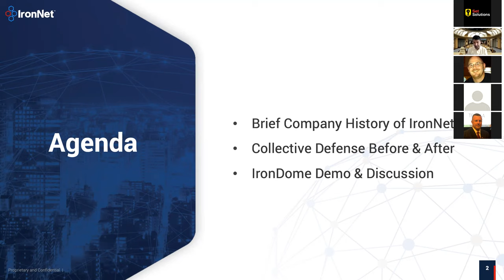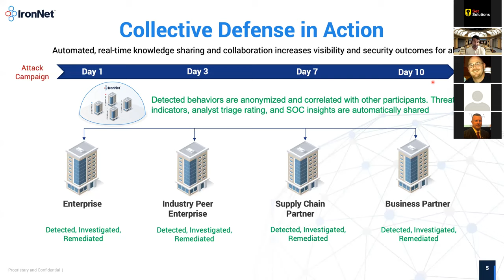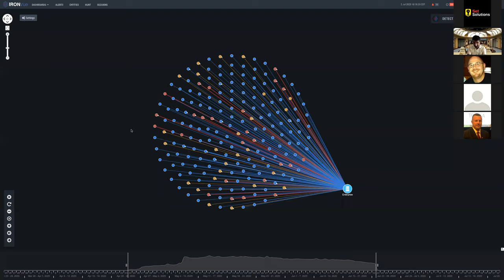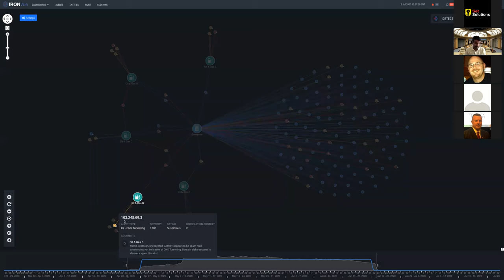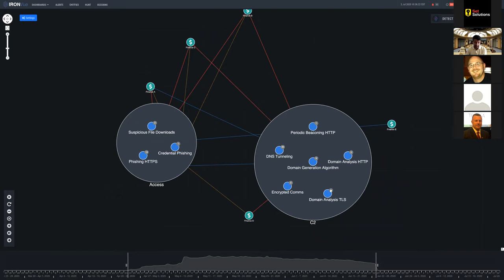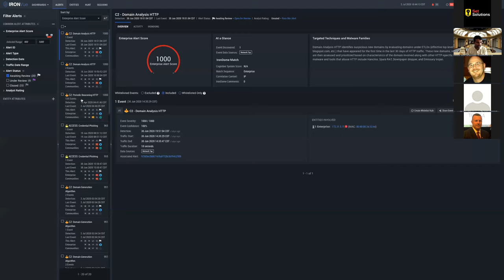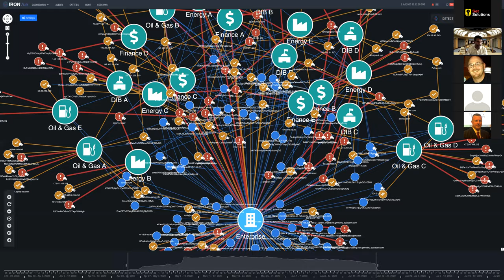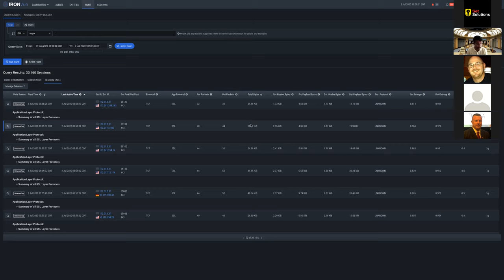Tech Thursday with IronNet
Every other week the Set Solutions team sits
 down with a partner or industry expert to cover
the latest and greatest technologies and best
practices. These efforts are made to best serve
 our customers by staying up to date on the